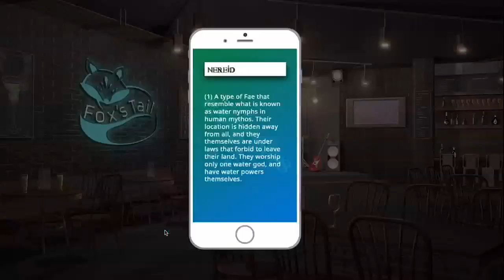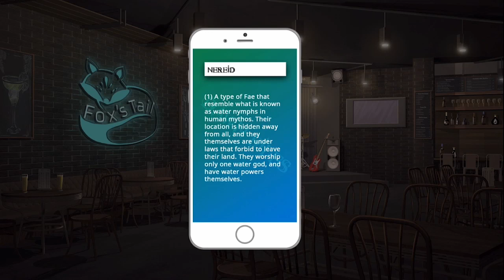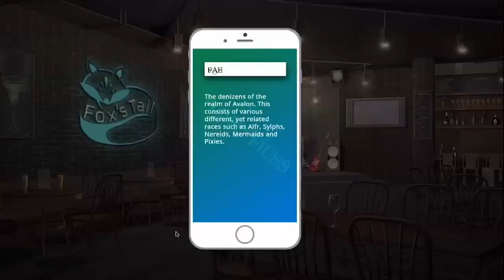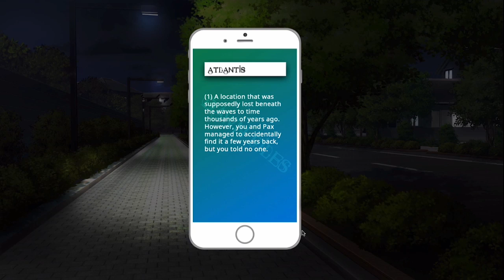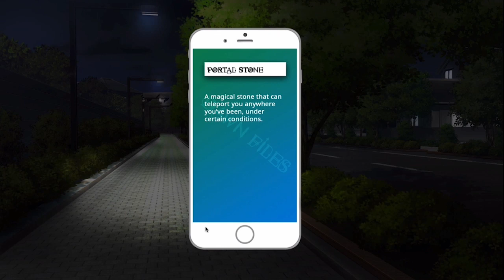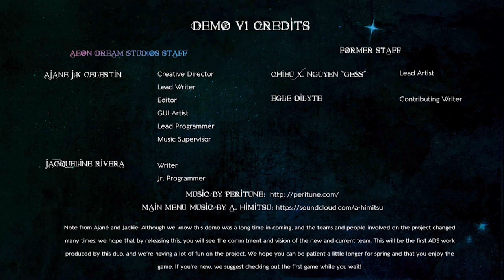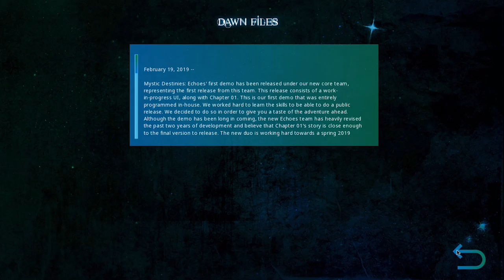Let's Play: Mystic Destinies - Echoes - [DEMO; WITH THE BAD GUYS (DUH)]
Well this looks familiar huh? LOLL It's been a loooooong time coming for this demo and I finally get around to doing it. Here's our first sneak peak into the spin-off series of Mystic Destinies where we follow Aurelia who gets involved with some past baddies that were too pretty to only see once in a story ;)